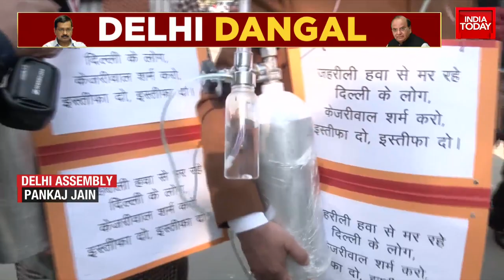Watch: BJP MLA's Wear Mask Carry Oxygen Cylinder Watch This Video